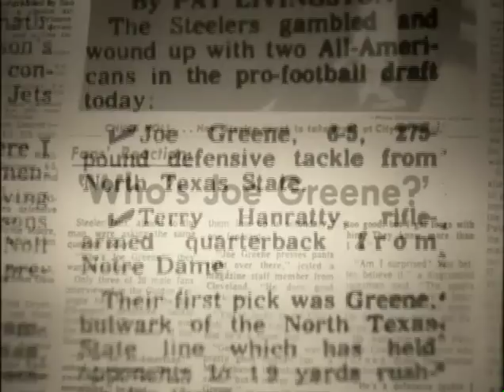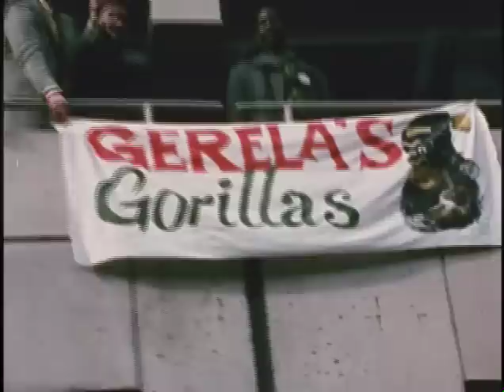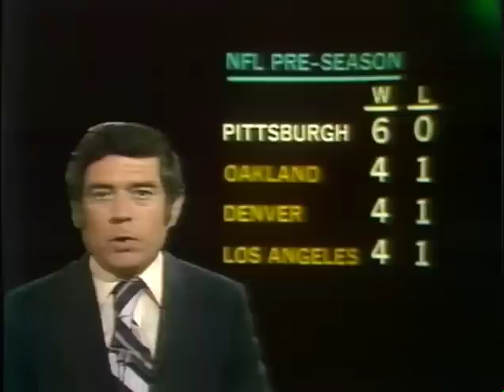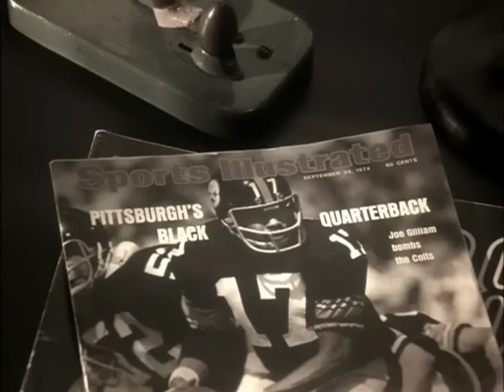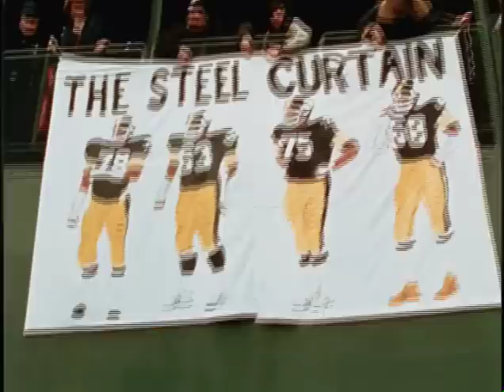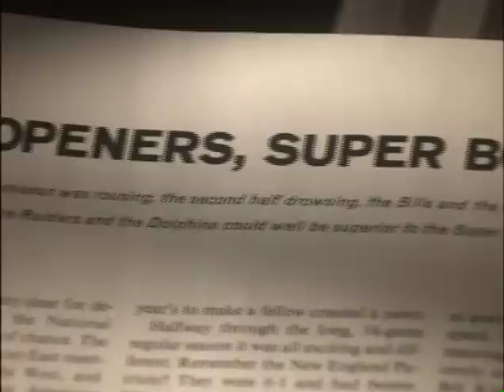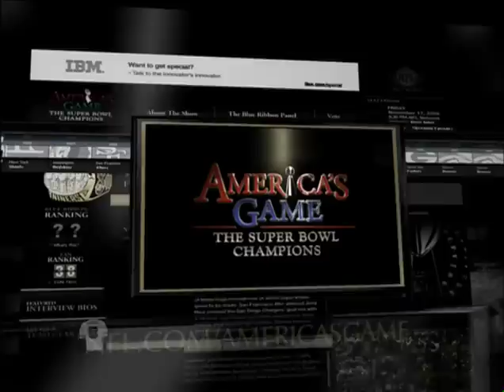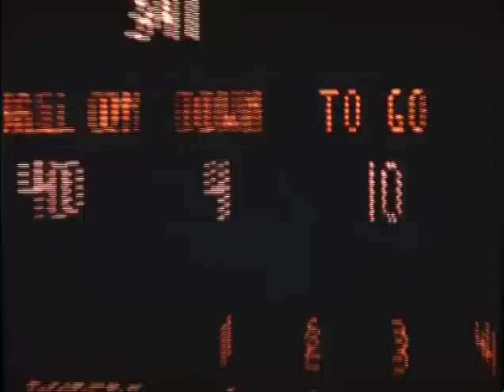1974 Steelers America's Game + bonus